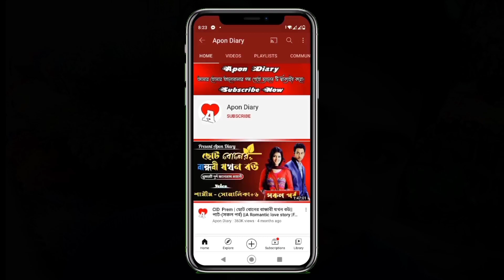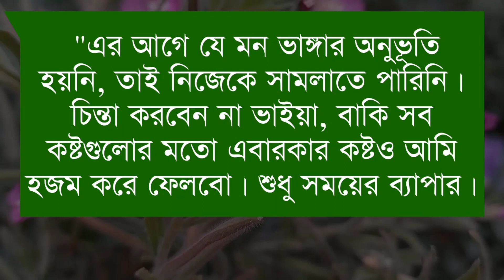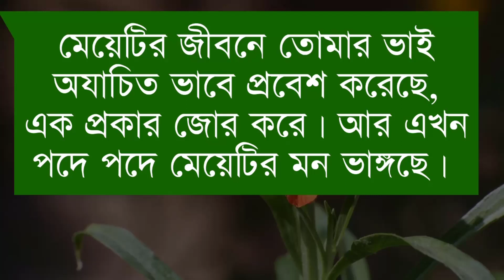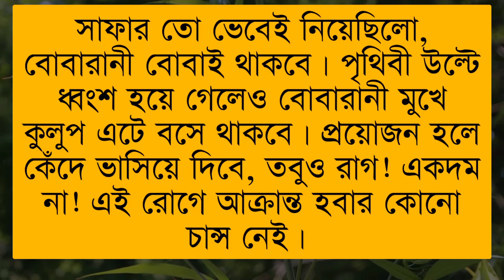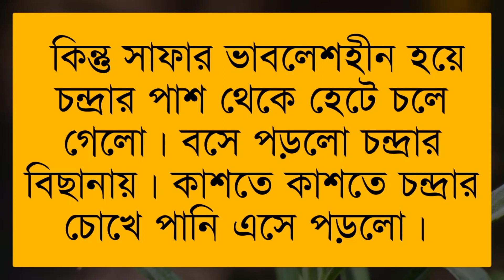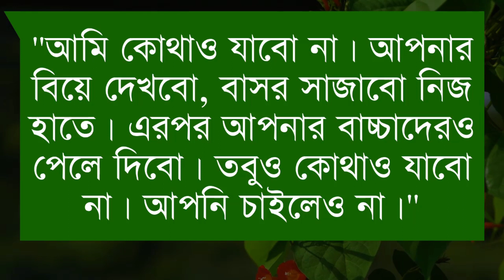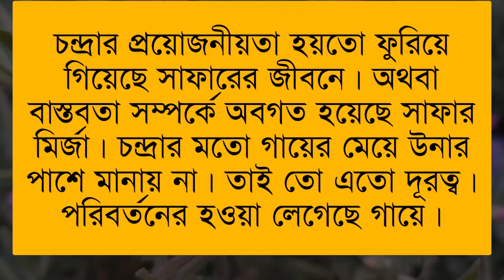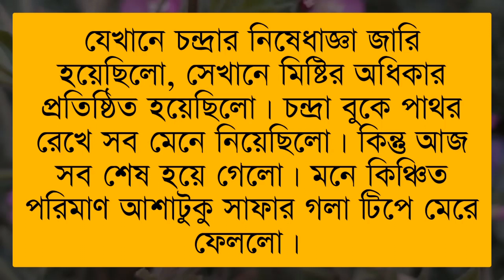কি করে তোকে বলবো || Romantic Vilen lover(সিজন-২) ||পর্ব :- ৩৫|| Voice:- Samim&Shonlika,Tamim